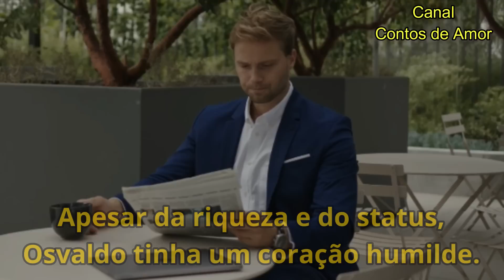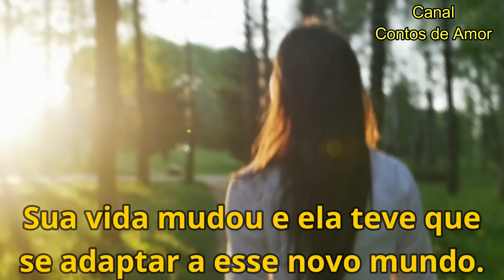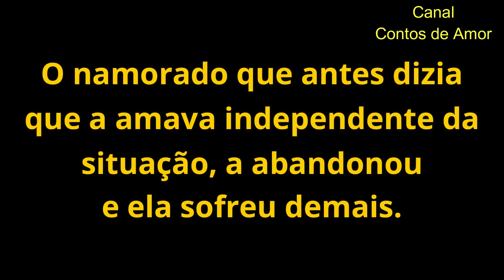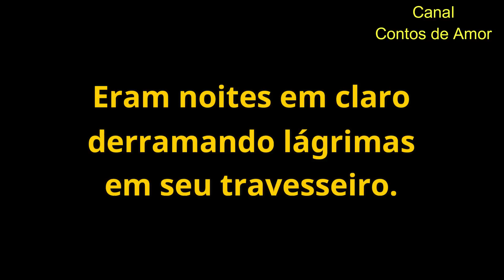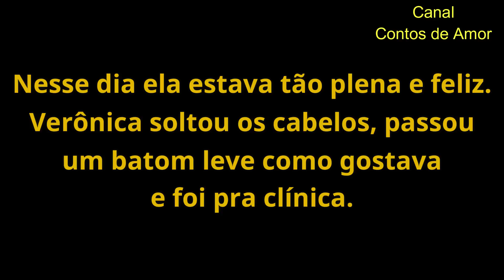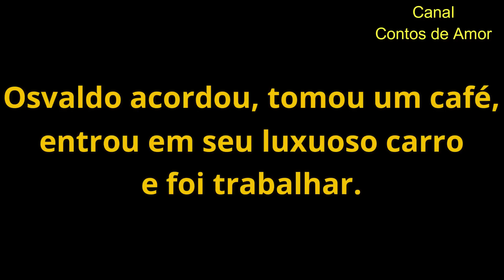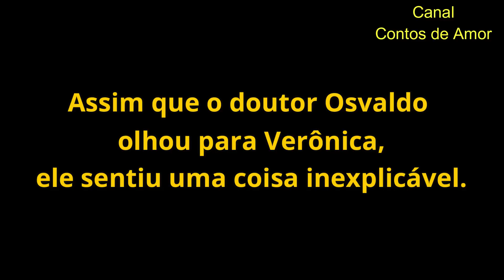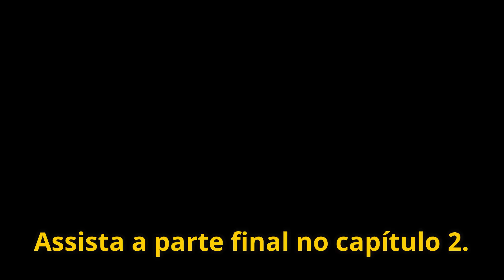O Doutor RICO e a Paciente CADEIRANTE - CAPÍTULO 1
MEU SONHO - CAP.1. Osvaldo é um médico muito bem-conceituado. Além disso ele trabalha com seu pai em ações e investimentos e com isso conseguiu construir sua própria clínica. Além disso ele o pai André Souza já fecharam grandes negócios. Verônica é cadeirante. Ela sofreu um grave acidente de carro e sua vida mudou para pior, pois além dela ter que se adaptar a esse novo mundo a mulher perdeu o namorado que antes quando tudo estava bem jurou amor eterno por ela mesmo nas dificuldades. Sentindo-se humilhada a mulher vivia muito triste, principalmente por ver suas amigas se casando e ela sozinha conforme os anos iam se passando.
Sua maior preocupação eram seus pais que já estavam envelhecendo, e era ela que antes cuidava deles e resolvia os problemas da casa.

Com a ajuda do pai aposentado, Verônica consegue pagar um plano de saúde e marca uma consulta na clínica do doutor Osvaldo. Na primeira consulta o médico dá uma rápida olhada para ela que sem querer cruza o olhar com ele.
Aquele olhar de poucos segundos já vai ser o suficiente para fazer com que um não pare mais de pensar no outro.